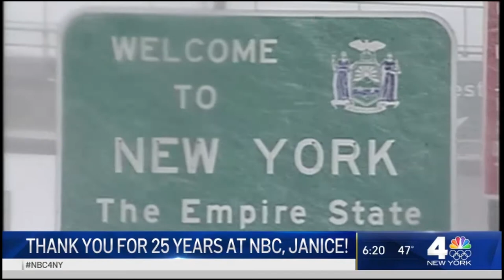JANICE HUFF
New 4 celebrates the 25th anniversary of Janice Huff